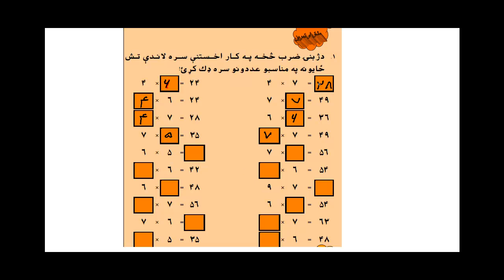Learn maths 3 Lesson 33 Zabany Zarb in pashto Part 3